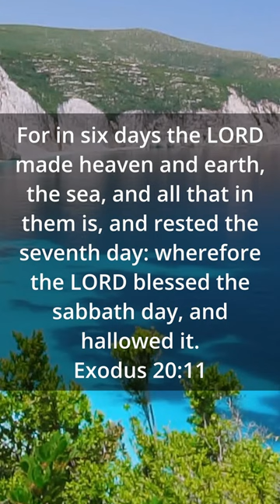Should Christians Keep the Sabbath?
Should we keep the Sabbath holy? Does God want us to? Should Christians keep the Sabbath holy? Let's explore what the Bible says about these important questions.